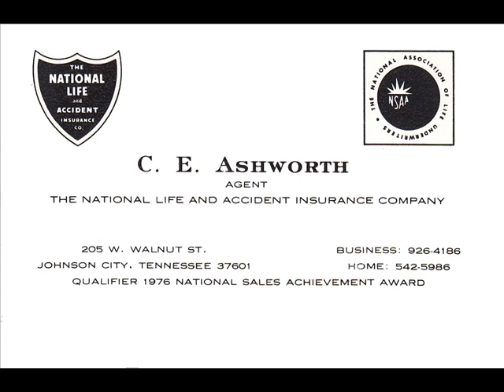Clyde's 90th Birthday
A video presented January 14, 2012 in honor of Clyde's 90th birthday.